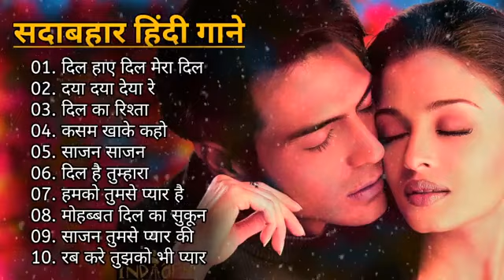hindi romantic song ❤️ ❤️❤️❤️❤️❤️